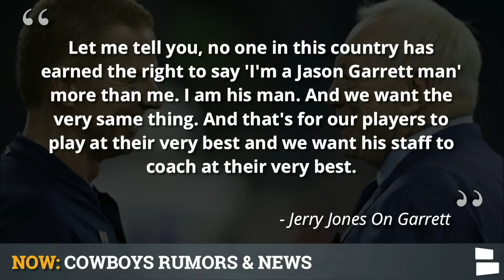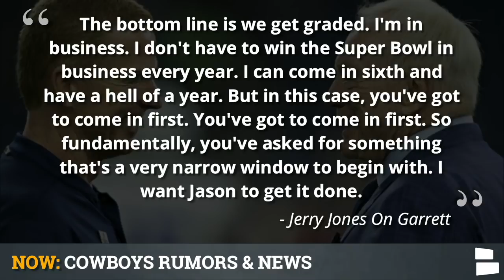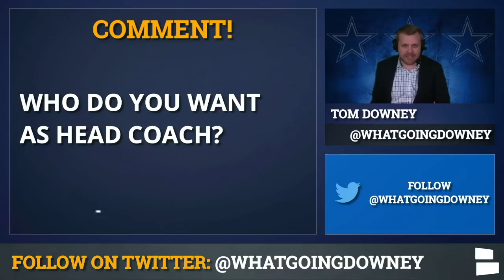Cowboys Rumors: Urban Meyer Or McDaniels As Coach? Jerry Jones On Jason Garrett? Bench Jason Witten?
Dallas Cowboys Rumors is all about the future of head coach Jason Garrett. Jerry Jones went after him in the media and now there are rumors about him being fired and being replaced by someone like Urban Meyer or Josh McDaniels? But what does the Cowboys coaching search really look like? We are joined on today's show by Mick from Kashiyama - and a special appearance from our Kashiyama Custom Tailored Suit Winner! Follow Kashiyama The Smart Tailor on Instagram

Jason Garrett is on the hot seat. But that’s not new and Jerry Jones made it clear again this week. Still, things feel a little bit different right now and that’s a welcome sign for many Cowboys fans. But is it Super Bowl or Bust for Garrett?

If Jason Garrett is fired, who replaces Garrett? Cowboys Report host Tom Downey has his list but that’s not the only one. There’s a report of Josh McDaniels or Urban Meyer, but is that really credible?

Jason Witten has come under fire, and for good reason, with his play. Is it time to bench him for Blake Jarwin? Or wait what’s this crazy idea about making him the new Cowboys head coach?

Cowboys Jersey deal alert! That includes Dak Prescott, Ezekiel Elliott, Amari Cooper and more

Cowboys vs. Bills is this week, but the Cowboys won’t have Antwaun Woods or Leighton Vander Esch. Jeff Heath is also questionable. However, the long-term fears focuses on LVE’s injury and it’s unclear if he’ll be able to return this year.

Here’s the full list of Cowboys Rumors & News:
- Super Bowl or Bust?
- Urban Meyer Or Josh McDaniels?
- Bench Jason Witten?
- Witten As Head Coach?
- Vander Esch Return In 2019?
- Antwaun Woods Out?
- Cowboys vs. Bills Preview

Plus, Mick from Kashiyama The Smart Tailor stopped by the studio to preview the NFC East games and a Cowboys vs. Bills preview!

Cowboys Report can be watched LIVE on Facebook Live on the Dallas Cowboys by Chat Sports Facebook